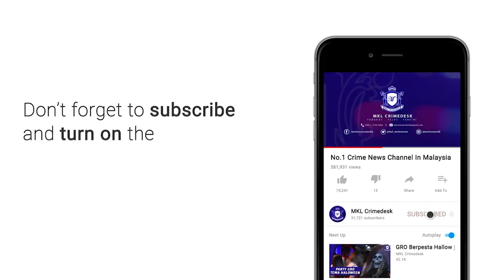Polis Gempur Perlumbaan Haram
Tak sempat jadi raja jalanan...  Sekumpulan samseng jalanan diketuai 6 penganjur ditangkap di sebuah kedai makan 24 jam dekat di Bandar Aman Putri, Sg Buloh awal pagi tadi.

Kesemua mereka berusia 16 hingga 27 tahun itu antara 26 remaja diperiksa dalam Operasi Samseng Jalanan dijalankan oleh Unit Risikan dan Operasi JSPT Bukit Aman.

Menurut Pegawai Turus JSPT Bukit Aman ASP Norlatifah Samsudin... Hasil aduan awam itu memaksa polis melakukan pemeriksaan mengejut terhadap kumpulan terbabit.

Perlumbaan itu disyaki akan dijalankan di Lebuhraya Guthrie sejauh 5 kilometer yang disertai pemilik motosikal jenis Yamaha EX5 itu.

Dalam pemeriksaan mengejut itu...  seramai 6 ndividu ditahan bawah Seksyen 81(3) APJ 1987 kerana terlibat dalam pertandingan m/sikal secara haram.

Seorang lagi individu  ditahan kerana memiliki jumpa dadah dalam bag jenis erimin5 dua biji dan disiasat mengikut Seksyen 12(2) ADB 1952.

Kesemua saspek dibawa balik ke IPD Sg Buloh untuk tindakan lanjut.

Orang awam yang mempunyai maklumat tentang aktiviti ini boleh salurkan kepada pihak polis bagi mengekang aktiviti tidak bermoral ini.